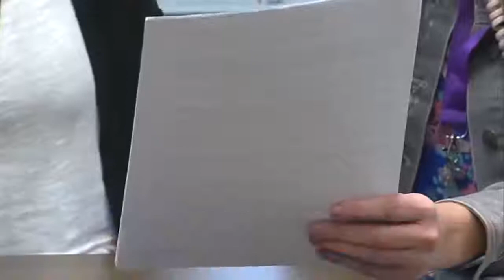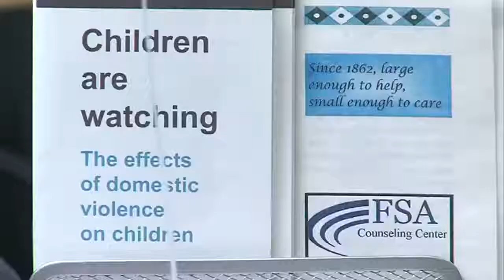sexual assault violence against women